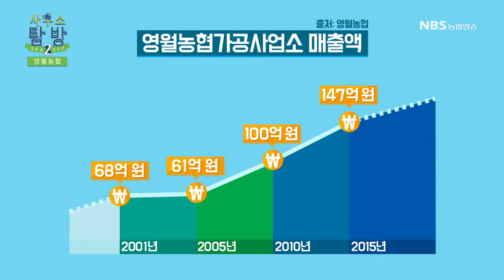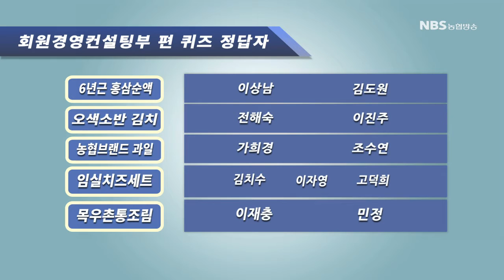2017 사무소탐방 6회 - 영월농협 편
2017 사무소탐방 6회 영월농협 편

한국인의 밥상에
절대 빠질 수 없는 것이 있다면
바로 된장과 고추장이겠죠

좋은 장을 만들어
조합원의 추가소득을 올리는 것은 물론
우리 전통 장을 널리 알리기 위해
다양한 사업을 펼치고 있는 곳

강원도 영월 농협을 만나러 갑니다.